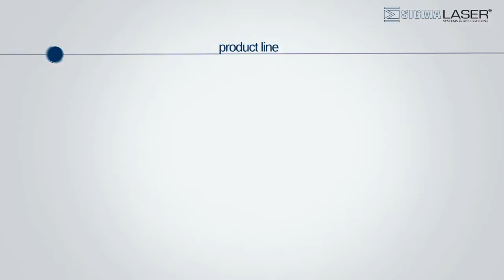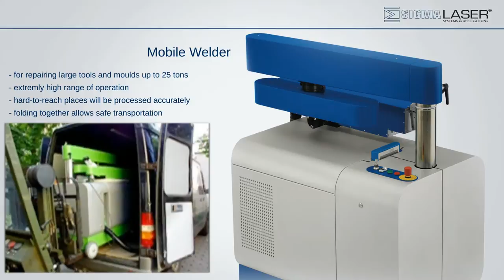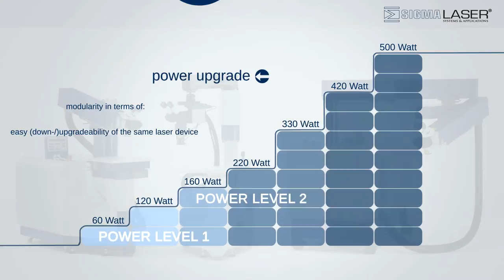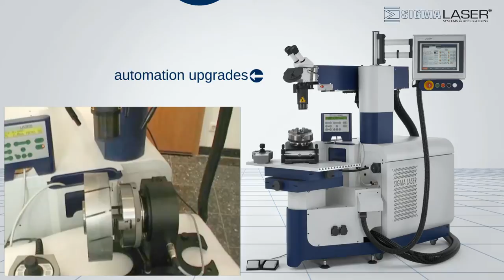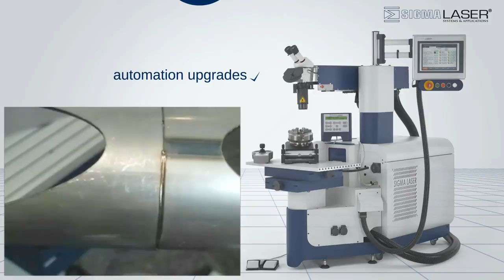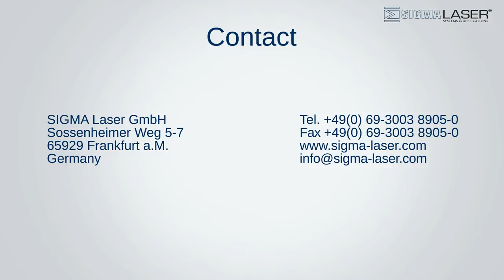Laser Welding Systems - Laserschweissen - SIGMA Laser / Germany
Laser Welding Systems for industrial applications. Welding with Laser / SIGMA Laser / Mobile Welding with laser

Laserschweißanlagen für industrielle Anwendungen.
Mobiles Laserschweißgerät / Laserschweissen.

Stationary Laser | Mobile Welder | QMax
Laserschweißgerät - Mobiles Laserschweißgerät

Der Mobile Welder ist ein mobiles Laserschweißgerät für Großwerkzeuge bis zu 25 Tonnen.

Durch die gezielte Energiezufuhr sind Bearbeitungen durch das Laserschweissen zudem reproduzierbar.
Unsere automatischen oder manuellen Systeme zum Laserschweissen zeichnen sich durch höchste Zuverlässigkeit und geringe Wartungskosten aus.

Ihr Laserschweißgerät stellen wir Ihnen betriebsbereit zur Verfügung und bieten daneben verschiedene Serviceleistungen rund um das Laserschweissen an. Beispielsweise erhalten Sie im Rahmen von Schulungen eine ausführliche Einweisung ins Laserschweissen bis hin zur Kompetenzvermittlung als Laserschweißfachkraft (Laser Welding Expert) und Laserschutzbeauftragten (Laser Safety Expert).

Laser welding - Welding for Mould repair - stationary and mobile laser welding systems
automation laser welding - Nd.:YAG-laser

The laser welding systems are designed to satisfy the specific requirements of the tool- and mould-making industry for efficient laser deposit welding.

The compact, reliable "SL" stationary laser system is designed for repairing of tools weighing up to 250 kg. The open construction is a design feature that ensures high ergonomic efficiency for the user during continuous operation, and ease of handling during the laser welding task.